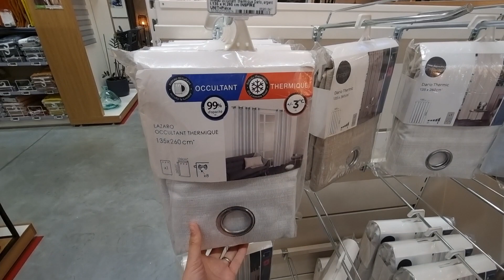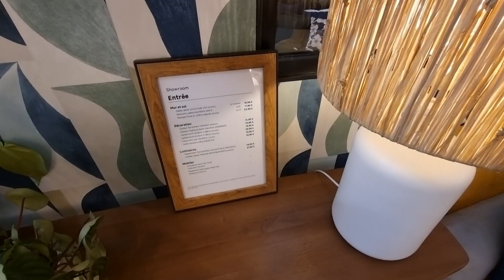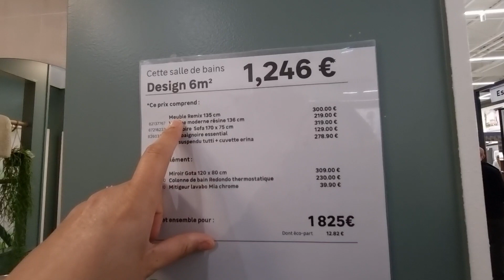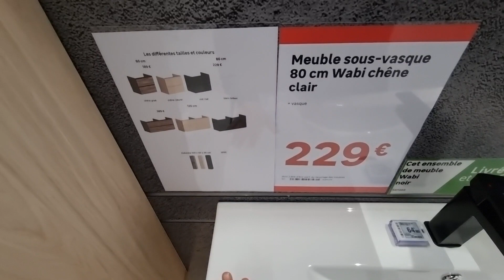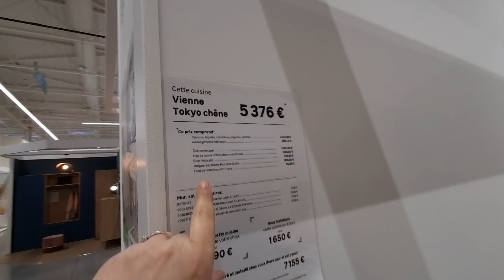💚🔥LEROY MERLIN DECO MOBILIER BONS PLANS MAISON